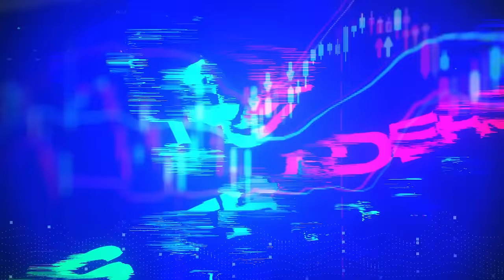ANDRÉ MACHADO - OGRO DE WALL ST | OS TRADERS PODCAST #44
Episódio 44 com André Machado

ANDRÉ MACHADO - É trader profissional e professor de Análise Técnica e Finanças Comportamentais, também é conhecido no mercado financeiro como Ogro de Wall Street.

Anfitrião
Vasco Mamede - Instagram: @vascomamede

Convidado
André Machado - Instagram: ​⁠​⁠@ogrowallst